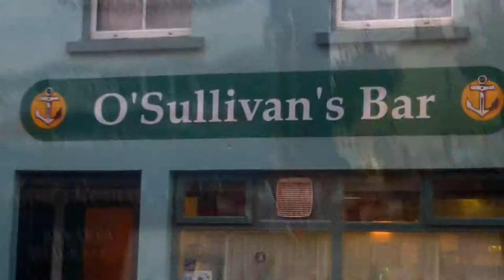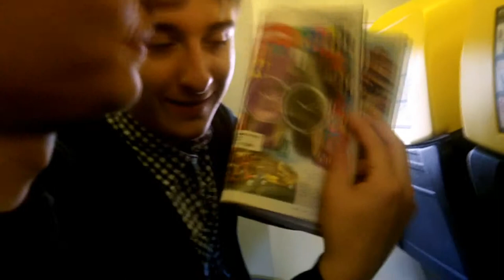Ireland | 12 Mates in Castletownbere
Our lame/cool adventures in Ireland.  So many laffs & good times.